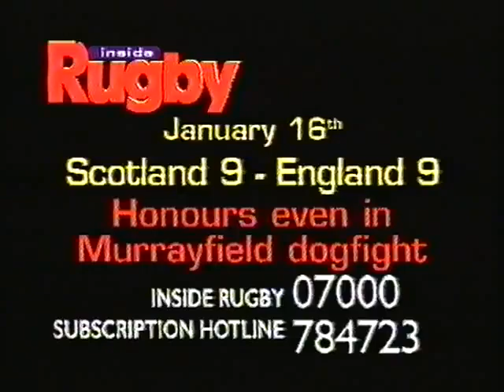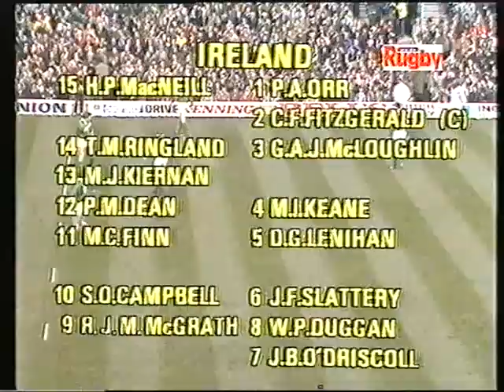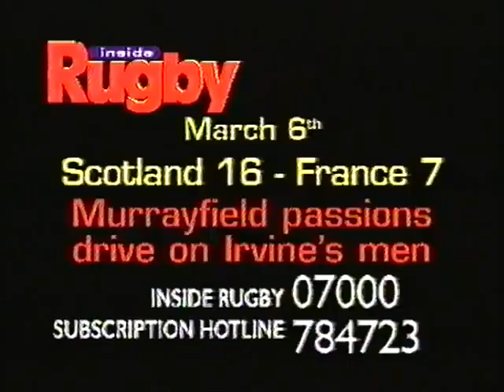The 1982 Five Nations Rugby Championship